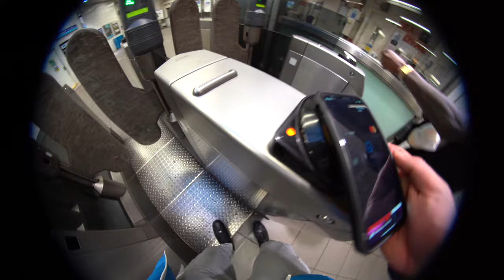Jakus X Karmarly (Preme Sound) - Like Me [Music Video] | GRM Daily